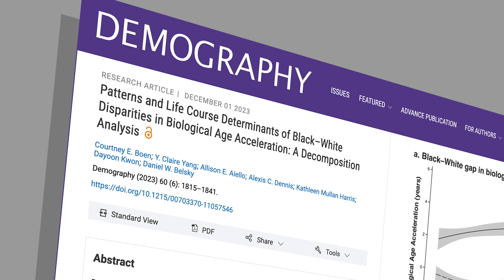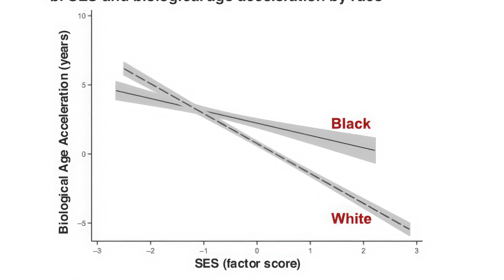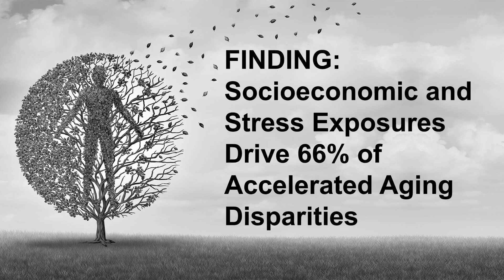Biological Age vs. Chronological Age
RACIAL DISPARITIES IN BIOLOGICAL vs. CHRONOLOGICAL AGE
New Study Cites Implications for Patients, Providers, and Policymakers

Because of the damaging socioeconomic and psychosocial stressors they experience as a routine matter of daily life, the health and biomechanical systems of African American bodies "weather" or deteriorate faster than those of white people. A new study of the molecular and physiological data from 20,000 older Americans finds that the bodies of Black people are, on average, biologically nine years older than the bodies of white people of the same chronological age.

Entitled "Patterns and Life Course Determinants of Black-White Disparities in Biological Age Acceleration: A Decomposition Analysis" and published in the Journal Demography, the study was among the first to directly link multiple biomarkers to specific social determinants of health to quantify their contribution to Black/White disparities in accelerated aging.

Essentially, the study documented the way that the social determinants of health directly affect the function and viability of certain human body organs and systems in ways that cause Black people's bodies to deteriorate faster than white people's bodies, thus fostering higher risks and vulnerabilities for premature illness and death.

Headed by LDI Senior Fellow Courtney Boen, PhD, MPH, a faculty member at Penn's School of Arts and Sciences, the team of researchers from five universities writes:

"Black health patterns are 'first and worst': Black people experience earlier onset of health decline, greater severity of disease, and poorer survival rates than Whites. Racism patterns exposure to many damaging social exposures linked to accelerated aging... Relative to White people, Black people in the United States live shorter, sicker lives."

Using three blood chemistry-based measures of biological aging the researchers quantified the progress of age-related deterioration across multiple bodily systems and examined how chronic exposures to socioeconomic and psychosocial stress contributed to different racial patterns of biological aging and age-related biophysical deterioration for Blacks and whites.

"Racism contributes to population health inequality partly by differentially exposing those racialized as White and those racialized as Black to disparate material, psychosocial, and environmental opportunities and risks across the life span generating divergent age patterns of physiological dysregulation and biological aging and contributing to the racial patterning of morbidity and mortality risk."

"Dysregulation" describes disruptions to a body's ability to balance and maintain a stable internal environment that is crucial for optimal organ and cellular functioning and survival. When vital systems become dysregulated, they lose their ability to control and self-regulate themselves, causing or worsening various morbid conditions.